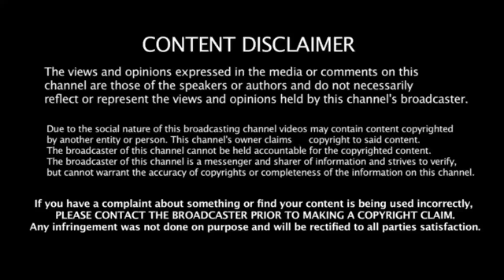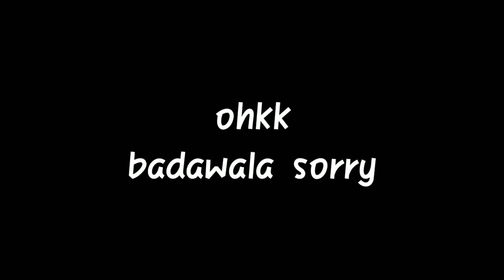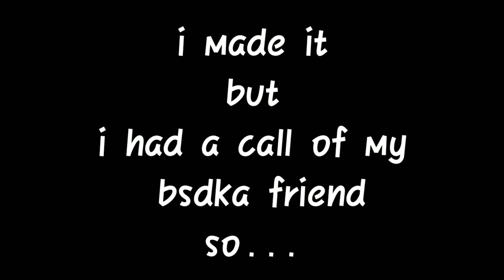HORROR FIELD CRAZY GAMEPLAY BY CRAZY & FUNNY GAMER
THIS VIDEO HAS BEEN CREATED AND UPLOADED JUST FOR FUN AND HARMLESS ENTERTAINMENT. THIS CHANNEL AS WELL AS THIS VIDEO IS NOT IN ANY WAY SUPPORTED ADVERTISED SPONSORED AND OR ENDORSED.